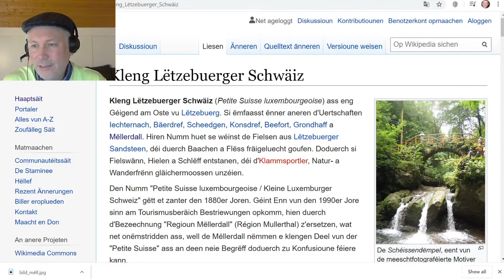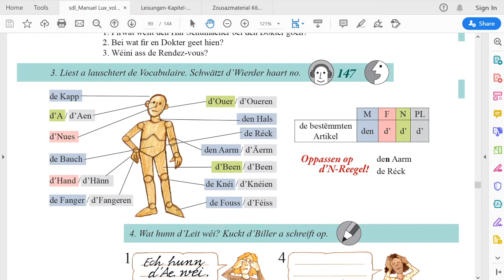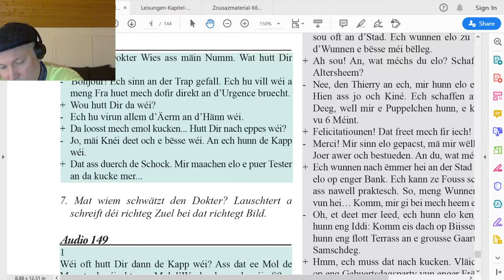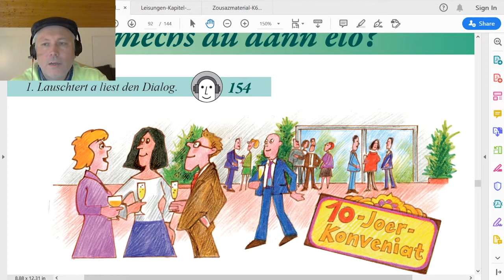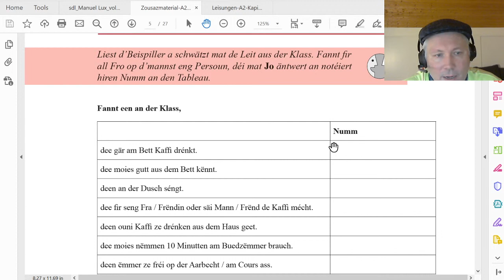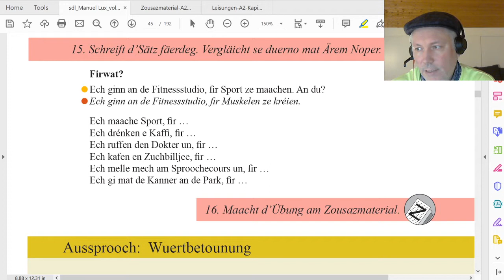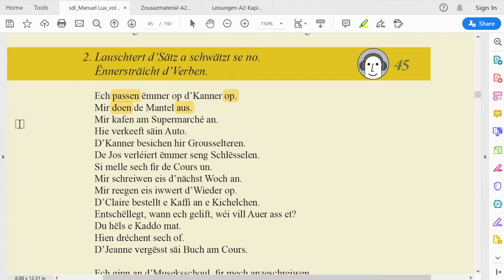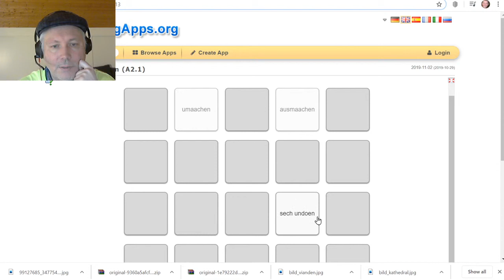VC 65: Beim Dokter (A1.2), Dagesprogramm (A2.1)